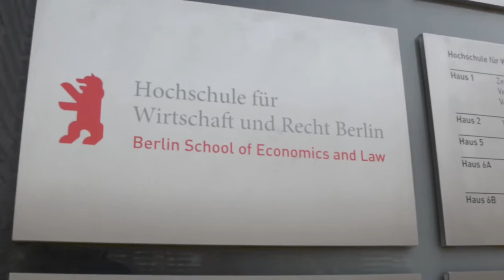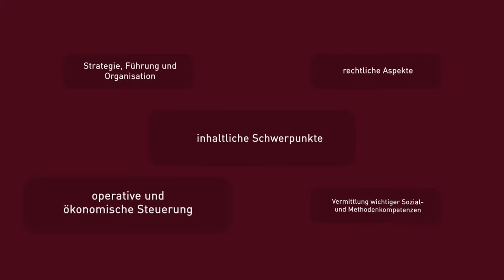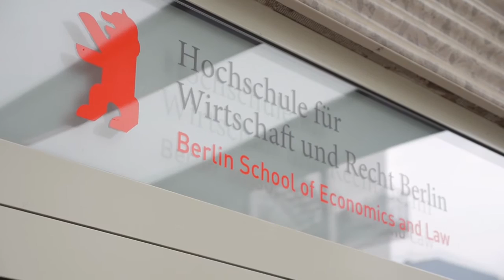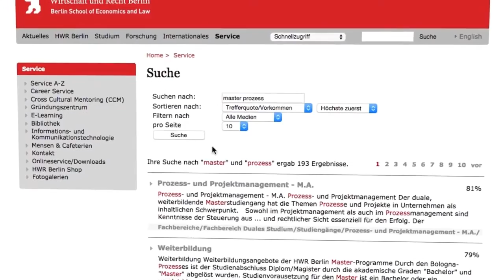Masterstudiengang Prozess- und Projektmanagement an der HWR Berlin